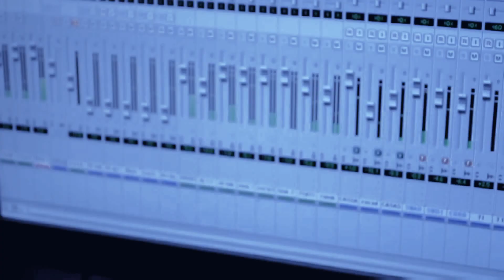Teodasia Upwards Backstage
Download for free 'Lost Word of Forgiveness' - a track included in our soon-to-be released album "Upwards" in its duet version featuring Rhapsody of Fire's lead vocalist Fabio Lione.